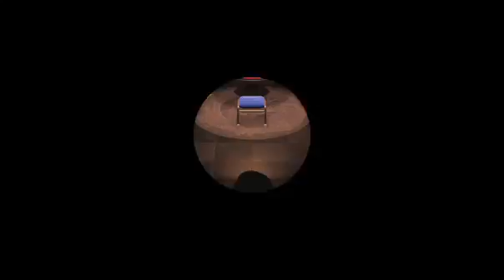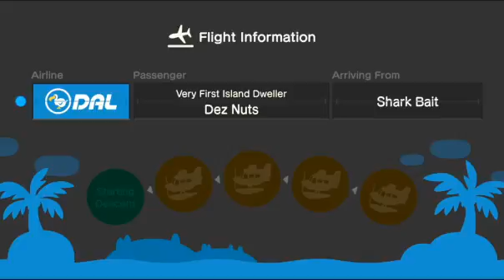31 days of acnh day 006